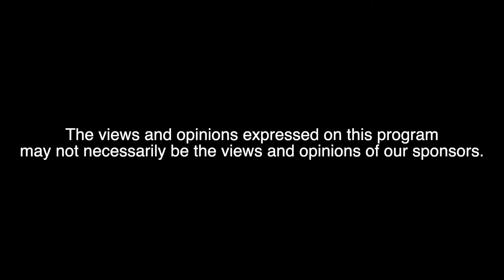Episode 55 SisterSpeak+BrotherBreak: Rysheeka Bush, Part 1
In Part 1 of our convo, Rysheeka Bush describes some of the circumstances that shaped her early years and have sparked her passion for serving youth.